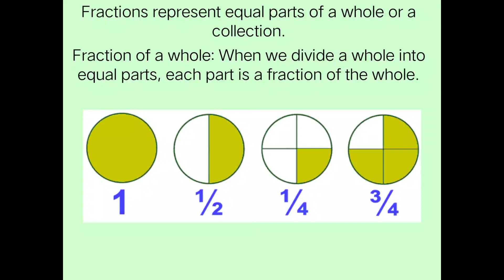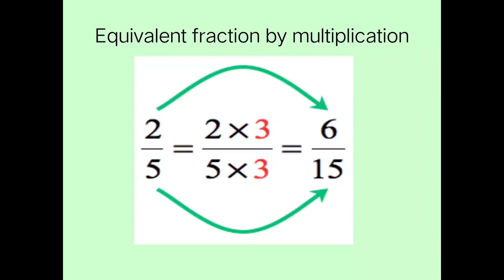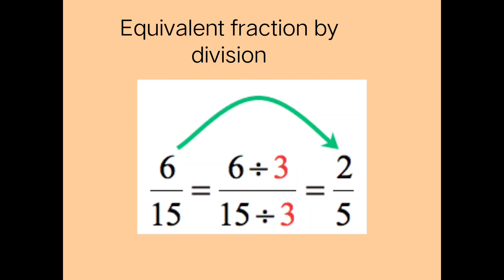Class IV Math Topic: chapter-8 Fractions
Sub topic video 1: Equivalent fraction & Equivalent fraction by multiplication and division